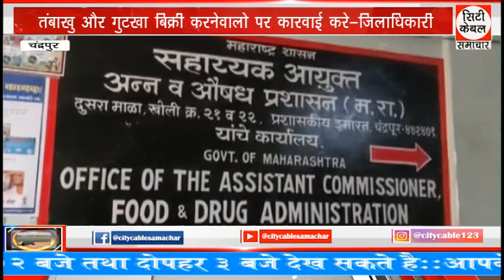तंबाखु और गुटखा बिक्री करनेवालो पर कारवाई करे-जिलाधिकारी City Cable Samachar 29.04.2023